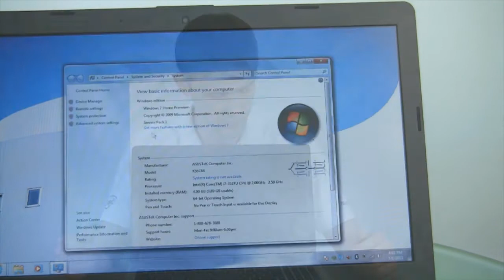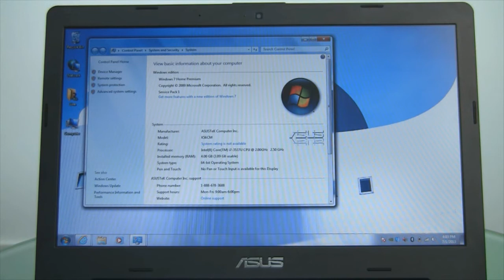ASUS K56 - produkto apžvalga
Naujo Asus nešiojimų kompiuterių serijos gaminio apžvalga.